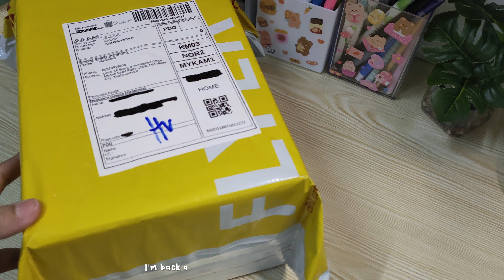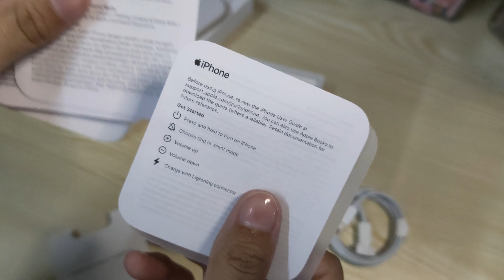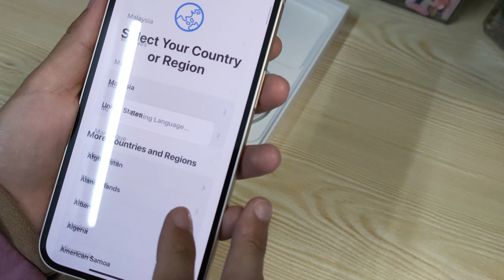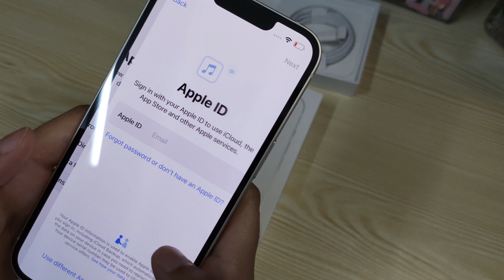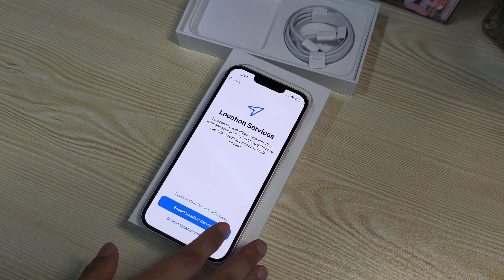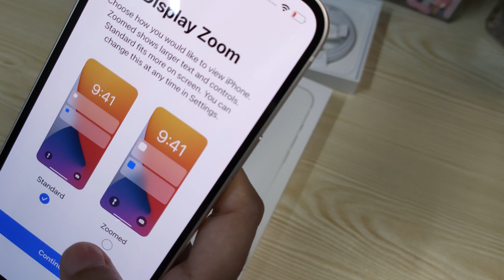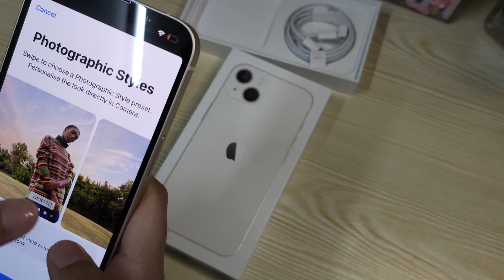Iphone 13 Starlight (512GB) | unboxing + setup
If you are interested with this product, here is the link for you.

Background music